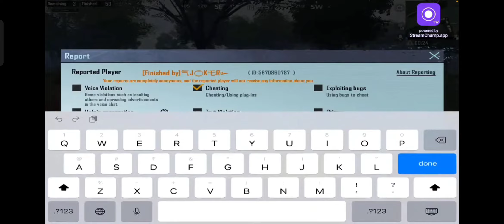😱World Fastest Hacker | 55 Kills😱 worst Of Bgmi🤬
bgmi flash player | bgmi flash hackers gameplay | bgmi new hackers in Tamil